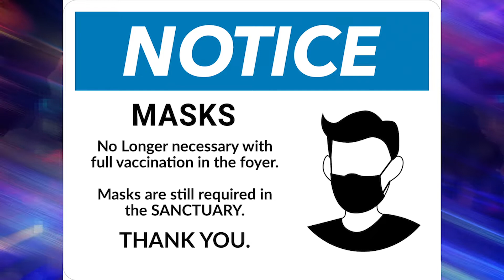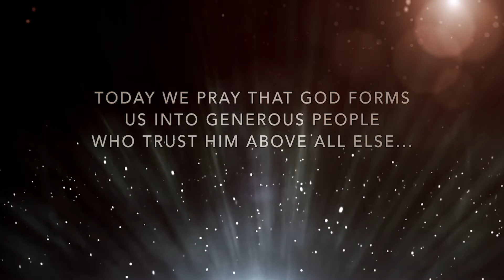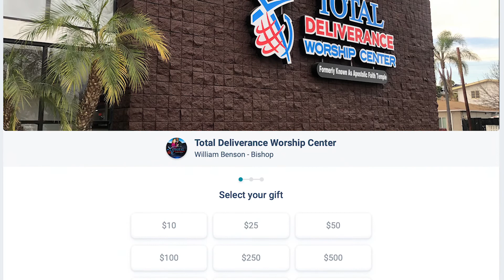May, 1 2022 Announcements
TDWC Announcements